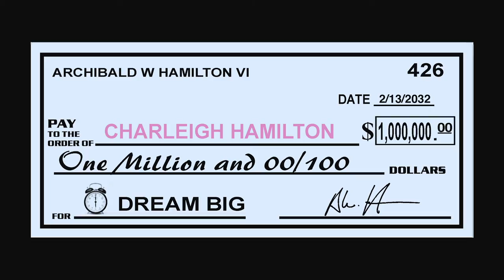A.W. Hamilton 'Beat Cancer' Video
We look forward to seeing you at Roy Kidd Stadium, McBrayer Arena at Alumni Coliseum, Earle Combs Stadium, Gertrude Hood Field and the EKU Soccer Field for an upcoming event. We look forward to having Colonel Club members, season ticket holders and guests join us for EKU Athletics.

Join the email list for EKU Athletics to receive the Maroon Message, the official email of EKU Athletics

By following our content, you will receive behind-the-scenes photos, exclusive videos and all the news and statistics about our Eastern Kentucky University intercollegiate athletic teams.